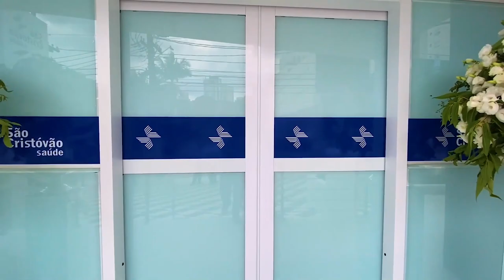ANA CHRISTE na REDE FUTEBOL FEMININO #02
Representando o Futebol para Todas, Ana Christe é a convidada de Kaique Camargo para a segunda edição do Podcast Rede Futebol Feminino